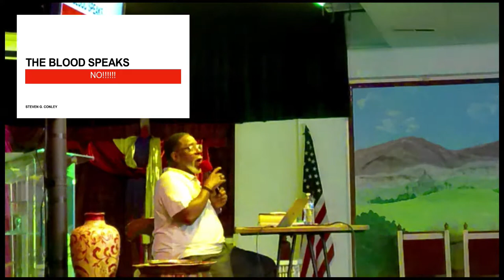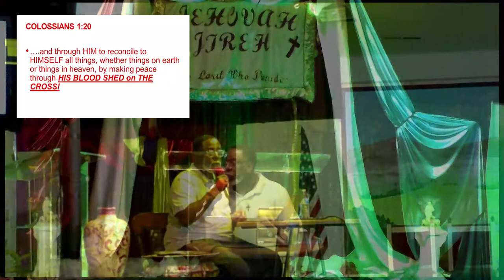08 25 21 Wed Bible Study In The Name Of Jesus Part 2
It's time to learn to plead the blood!  Saint's don't forget about the BLOOD! We overcome by the Blood of the Lamb!  It needs to be apart of our daily worship.  We should be sprinkled with it daily, because it protects and sanctifies us.